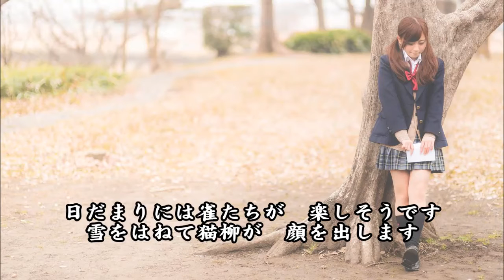【Sinsy 香鈴 with 波音リツS＆さとうささら】春一番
またJASRAC管轄に戻ったんですね
作詞・作曲：穂口雄右
オリジナル歌唱：キャンディーズ